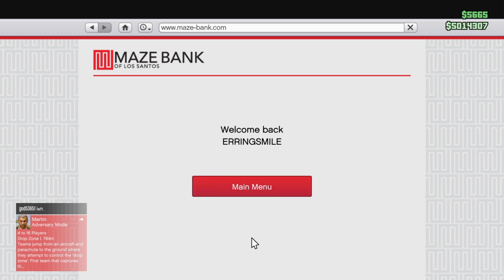Grand Theft Auto V_20160206214636